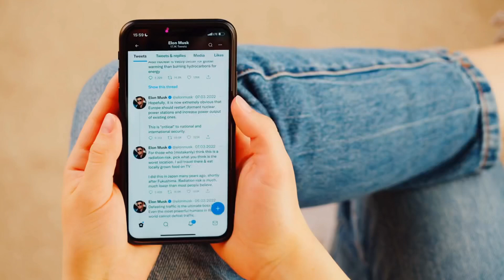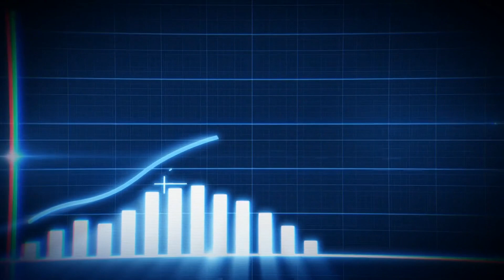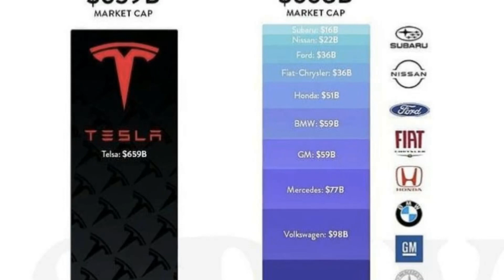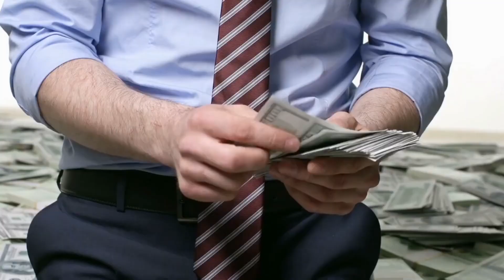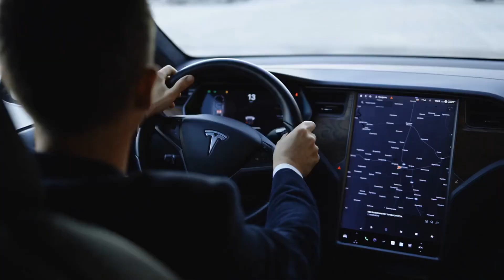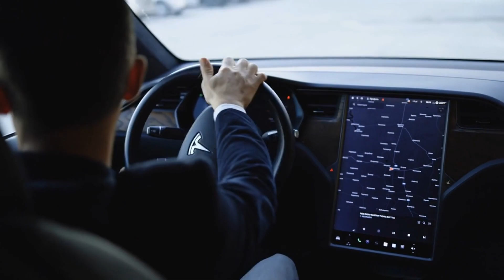The Richest person in the world: Elon musk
Found You! In this video I will show you everything you need to know about Elon Musk. How he started and gained and maintained all his successes, his early life and his net worth. I hope you enjoyed this video.

Drop us a follow on